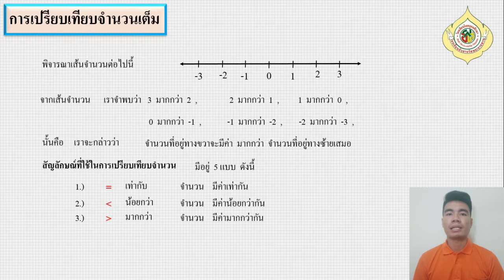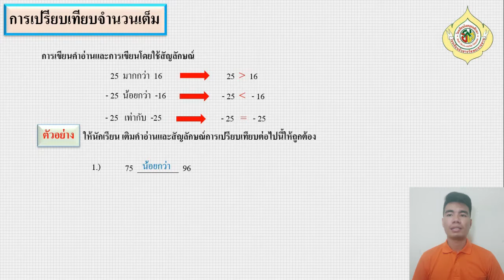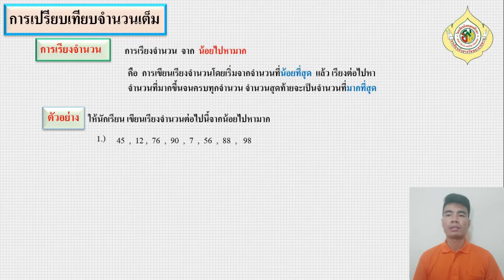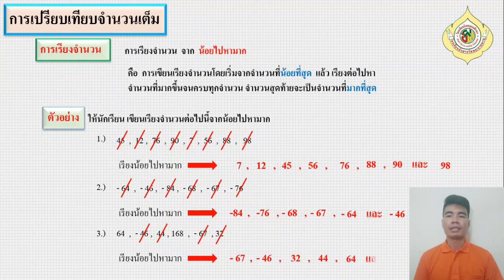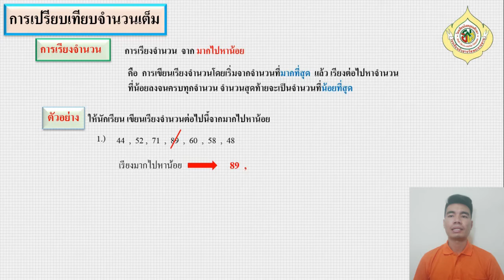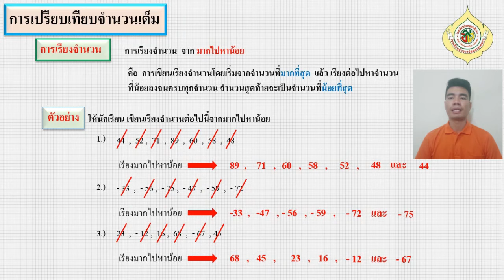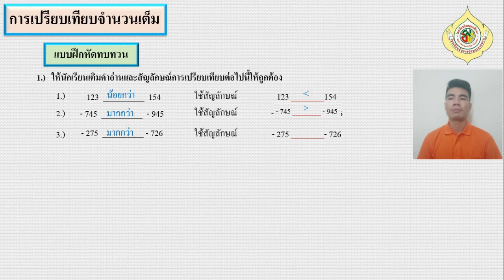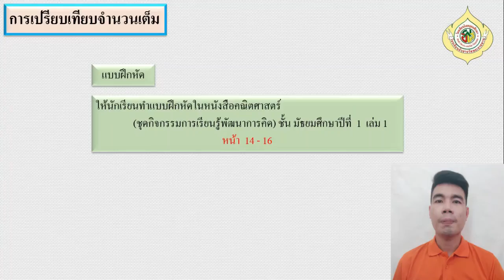MG1 M64 vdo 013 Comparing numbers